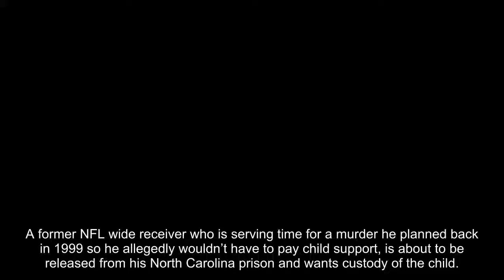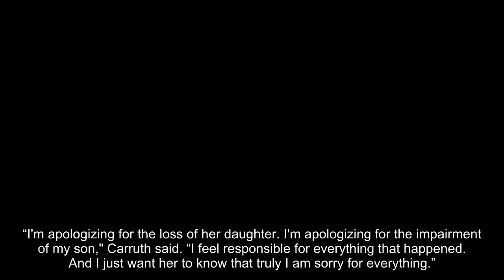Ex-NFL player who planned murder of pregnant girlfriend seeks custody of son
A former NFL wide receiver who is serving time for a murder he planned back in 1999 so he allegedly wouldn’t have to pay child support, is about to be released from his North Carolina prison and wants custody of the child.
Rae Carruth, who last played for the Carolina Panthers, was sentenced to 18 to 24 years in prison after being found guilty of hiring two men to carry out the murder of Cherica Adams, according to ESPN.
Stansberry Research
Adams, who was pregnant at the time with his son, was shot four times and died. Carruth and Adams’ son, Chancellor Lee Adams, was born prematurely due to the shooting and suffers from cerebral palsy due to the shooting.
Carruth, who said he found God, wrote in a letter addressed to the mother of the victim, Saundra Adams, saying that he accepted responsibility for the murder and expressed interest in gaining custody of his son, according to WBTV in Charlotte.
“I'm apologizing for the loss of her daughter. I'm apologizing for the impairment of my son," Carruth said. “I feel responsible for everything that happened. And I just want her to know that truly I am sorry for everything.”
Saundra Adams, pictured here in 2001, told the Charlotte Observer that Carruth would never have custody of his son.
  (Reuters)
Saundra Adams, the grandmother, has raised his 18-year-old son, told the Charlotte Observer on Monday that Carruth would never have custody of his son.
“Chancellor will be raised either by me or, after I'm gone, by someone else who loves him and who knows him. He will never be raised by a stranger -- someone he doesn't know and who tried to kill him,” she told the newspaper.
Carruth claimed that he wants the responsibility and said he believes that he “could still make a difference and I don't think that's anyone's responsibility when I'm still here.”
"He will never be raised by a stranger -- someone he doesn't know and who tried to kill him."
 - Saundra Adams
Carruth is set to be released from prison on Oct. 22.